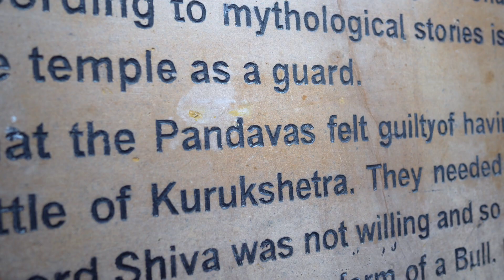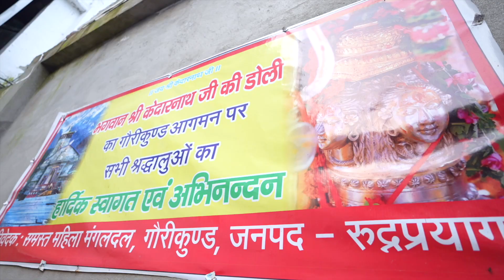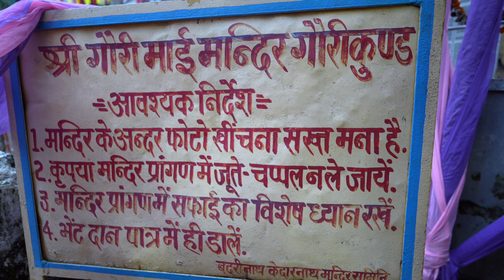BABA KI DOLI 🙏 | EPISODE 7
Shivam
Deoghar
Jharkhand